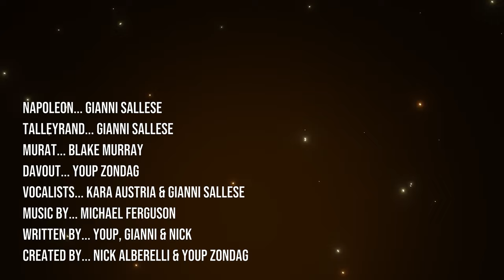BLOWN APART! Marshal Mayhem!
Credits:
Murat: Blake Murray
Napoleon: Gianni Sallese
Talleyrand: Gianni Sallese
Vocalists: Kara Austria & Gianni Sallese
Created by: Nick Alberelli & Youp Zondag
Animation by: Youp Zondag
Production by: Nick Alberelli
Written by: Youp, Gianni, Nick

BLOWN APART is the first adult animated, historical sitcom featuring our beloved Emperor Napoleon Bonaparte and his dysfunctional family and empire.

All our animations are done in Blender 2.93+